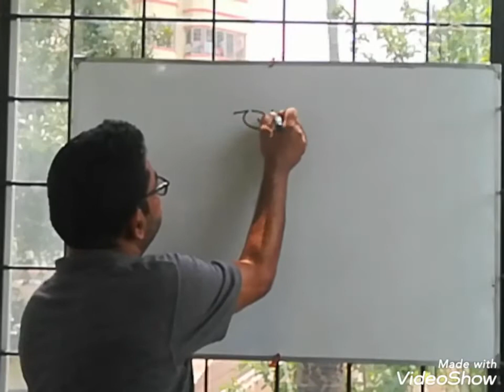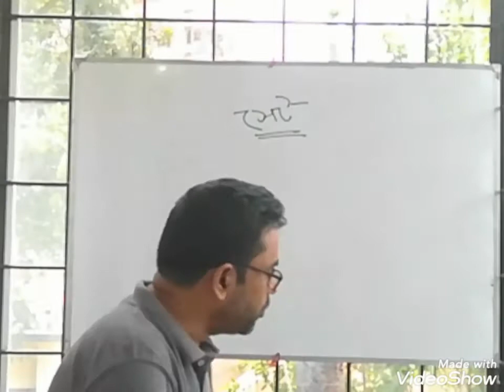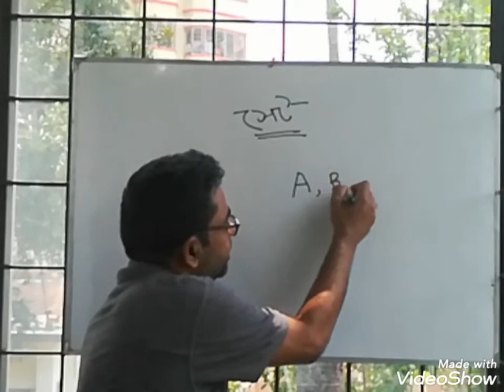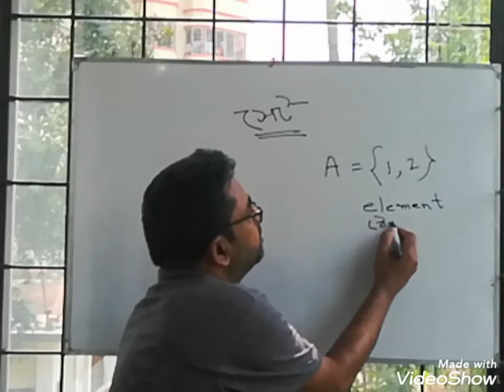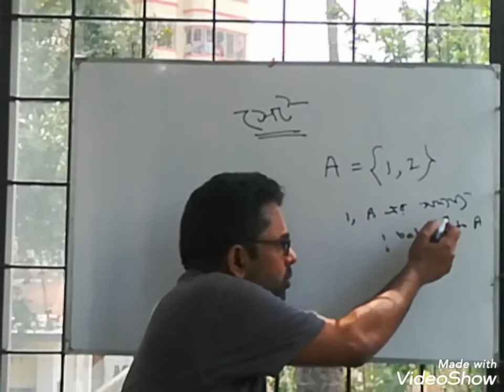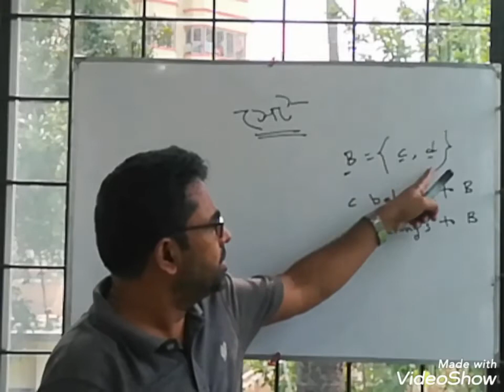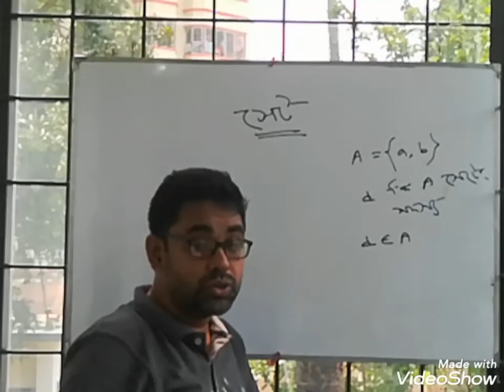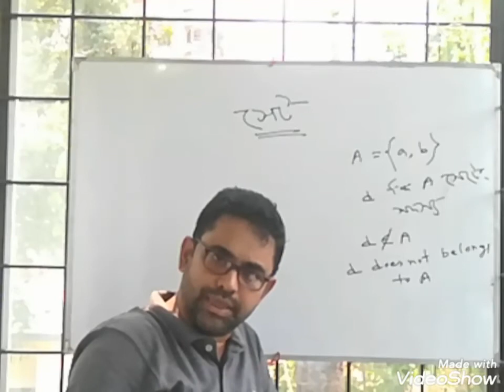সেট - ৯ম/১০ম শ্রেণি